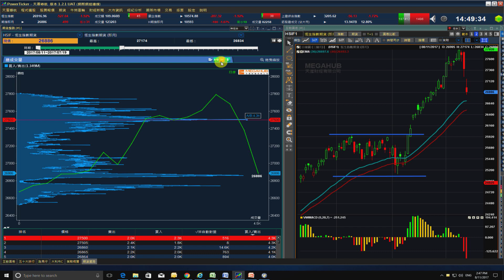【期貨盤路】期指大跌500點! PowerTicker 教您找支持位! ︳PowerTicker ︳MegaHub 天滙財經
本短片比對了一般陰陽燭圖與PowerTicker獨有的“期貨盤路”，在尋找價格大位上有顯著的分別，並引證了使用“期貨盤路”較陰陽燭圖更早一步找到市場大位，令用戶在分析支持及阻力位置有更迅速的部署。希望已經使用PowerTicker或未曾聽過我們服務的朋友，看完這段短片後有所得著。
🎁 【訂閱有賞】PowerTicker 7 日免費試用！點擊連結申請：

本直播頻道會不定時推出。教授大家PowerTicker各種工具的應用，並在互相配合下發揮其所長。直播期間可即時發問，務求大家使用PowerTicker時更加得心應手。
***在這裡可以認識更多「PowerTicker」的應用：
**本視頻所載資料不得視為有關買賣任何金融產品的投資建議或推薦。投資者不應只按本視頻所載內容而作投資。投資者應按投資產品的特點、其本身的投資目標、可承受風險、及其他因素，並適當地尋求獨立的財務及專業意見。

**本視頻所登載的說明性價位、披露內容、價值或其他分析，其編製乃以真誠判定的假設及參數為依據。所採用的假設及參數絕非唯一可經合理挑選所得的選擇，因此不保證有關的引述、披露或分析為準確、合理或完整，亦不表示或確保任何說明性回報或績效會在將來實現。有關資料僅供參考之用，並不構成天滙財經的投資意見。
聯絡資料: 香港灣仔告士打道39號夏愨大廈7樓706－707室